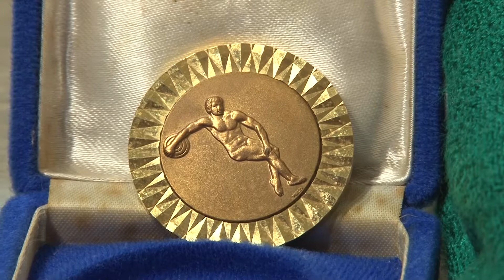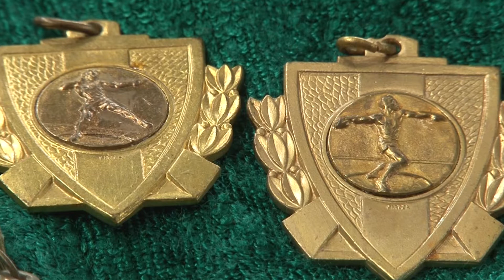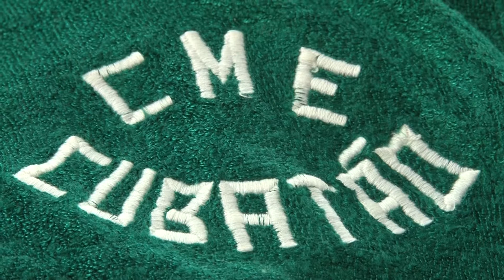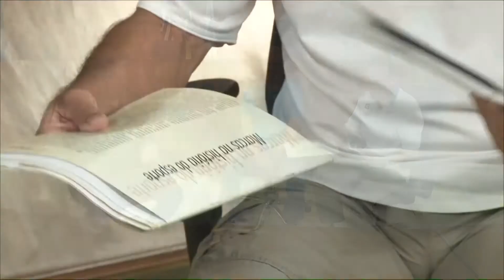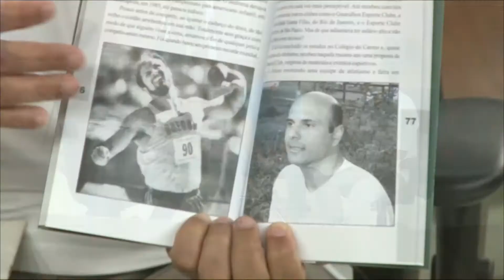A análise esportiva da cidade é destaque no programa Ponto de Vista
Nesta edição do programa Ponto de Vista, a participação dos professores  Roberto Dick e Carlos Alberto Felix, com uma análise sobre a situação do esporte na cidade.